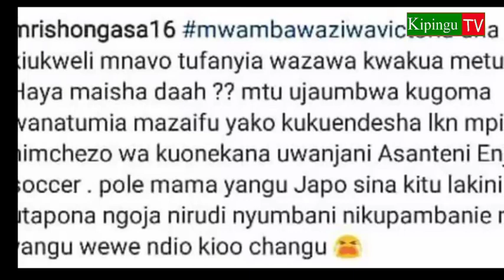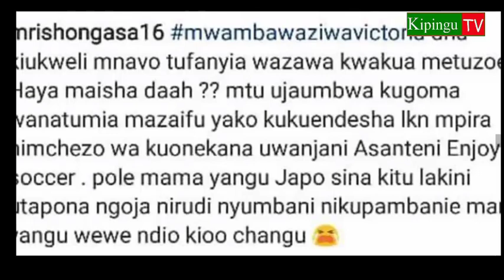Uongozi wa Yanga Wamtolea Maneno Makali Ngasa Baada ya Kudai Pesa Zake